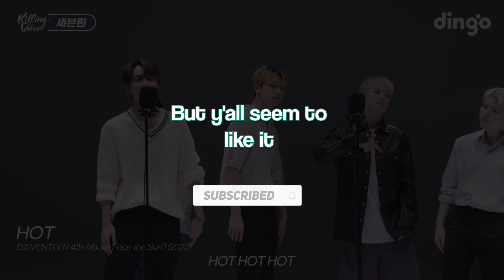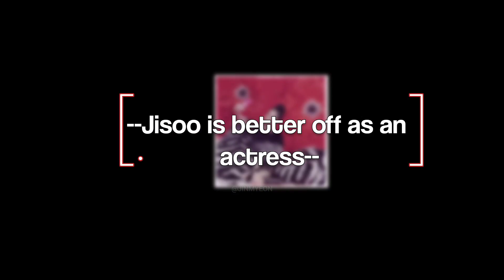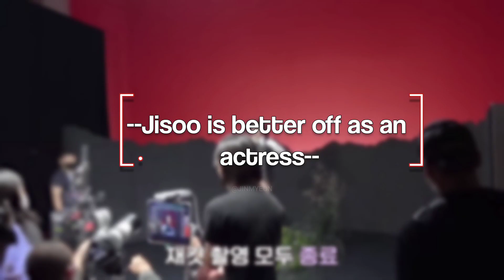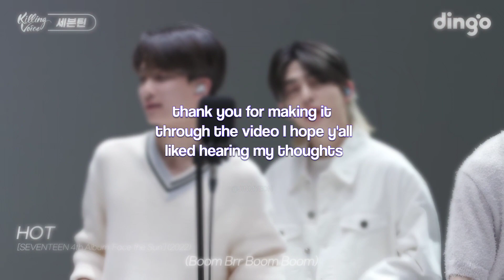brutally HONEST k-pop UNPOPULAR OPINIONS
Brutally honest k-pop opinions